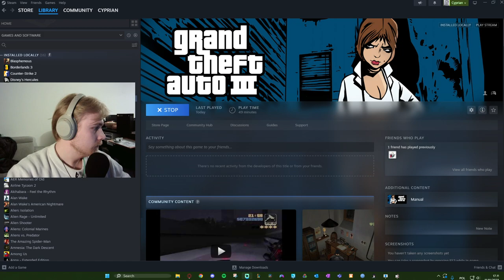GTA 3: Part 2